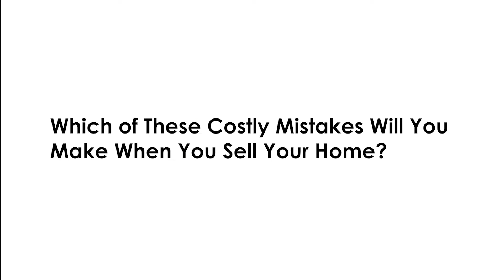Costly Homeseller | Good Deal Realty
High Desert, CA - A new report has just been released which reveals 7 costly mistakes that most home-owners make when selling their home, and a 9-Step System that can help you sell your home fast and for the most amount of money. This industry report shows clearly how the traditional ways of selling homes have become increasingly less and less effective in today’s market.

The fact of the matter is that fully three-quarters of homesellers don’t get what they want for their homes and become disillusioned and-worse-financially disadvantaged when they put their homes on the market.
As this report uncovers, most homesellers make 7 deadly mistakes that cost them literally thousands of dollars. The good news is that each and every one of these mistakes is entirely preventable. In an answer to this issue, industry insiders have prepared a FREE special report entitled “The 9 Step System to Get Your Home Sold Fast and For Top Dollar.”

You can call any time, 24 hours a day, seven days a week. Get your FREE special report NOW to find out how you can get the most money for your home.